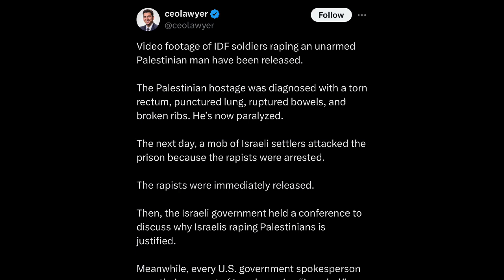ISRAE|I SOLDIERS ARE GRAPING PALESTINIAN MEN - MICAH 4